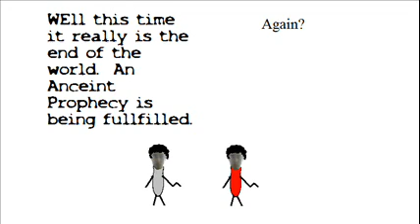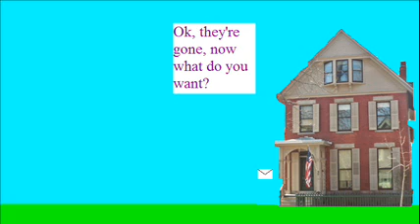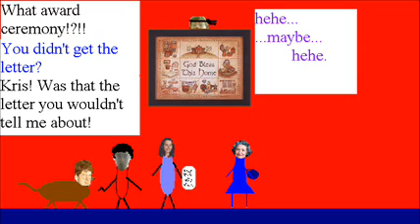The Greatest Adventure Part 2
This  movie is only just getting started!